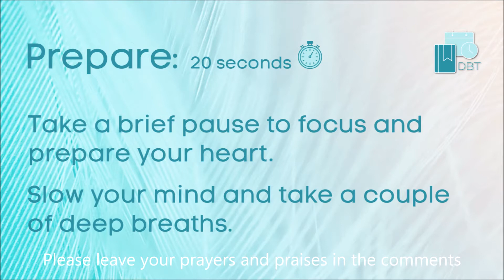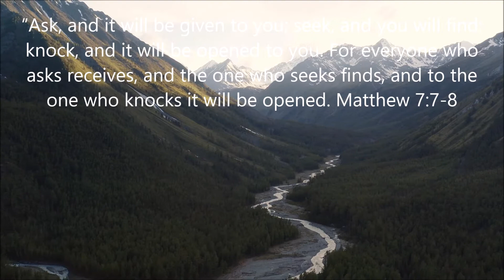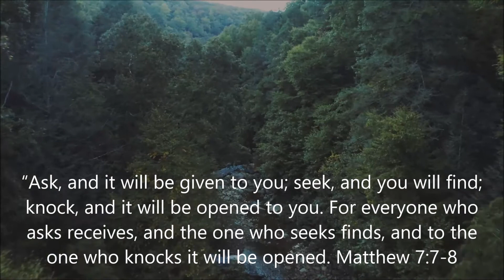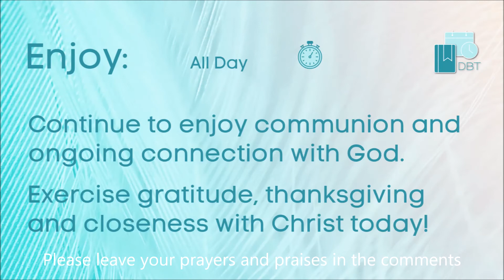Bible Verse for Today ~ Daily Christian Devotional [ Matthew 7:7-8 ] Ask, Seek and Knock - Prayer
Bible Verse for Today ~ Daily Christian Devotional [ Matthew 7:7-8 ] Ask, Seek and Knock - Prayer [July 28]

“Ask, and it will be given to you; seek, and you will find; knock, and it will be opened to you. For everyone who asks receives, and the one who seeks finds, and to the one who knocks it will be opened. Matthew 7:7-8

If you have been impacted by God's word through this video, would you please take a quick minute to bless and encourage our mission by doing the following:

WAYS THAT YOU CAN HELP THIS CHANNEL GROW AND REACH MORE PEOPLE:

* - Please LIKE each video by Hitting the THUMBS UP icon for us (this really helps our channel grow)
* - Please Hit the BELL ICON to allow "ALL NOTIFICATIONS" to make sure you get notified when we post new videos. (This will deliver a new Bible Verse Devotional Video to you everyday first thing in the morning)
* - Please hit the SHARE icon to share this on your preferred social media platforms (Facebook, Instagram, Reddit, etc.) so people you know can also hear God's word and connect with God daily.

Thank you so much for taking the time to help us out - we truly appreciate it and we are encouraged by every like, every subscriber, every share, and every prayer request and praise that is shared !! It is our hope that the Lord will use this channel and the videos to advance the Kingdom here on the earth and to make the name of Jesus famous among all nations. Thank you for being a partner in the mission :)

Thank you - (Ken M. - Daily Bible Time)

This Bible verse devotional and guided Christian worship meditation is ideal for those who are looking for:

- Bible verses about prayer
- Scripture verses about seeking God
- Bible quotes about asking for needs
- Scripture for knocking on heaven's door
- Scriptures about answered prayer
- Bible verses for comfort
- Bible verses against hopelessness

Please like each video - subscribe to our channel and click on the bell for daily devotionals delivered directly to you - share with your friends and family through sharing our video links on social media and via text and email.